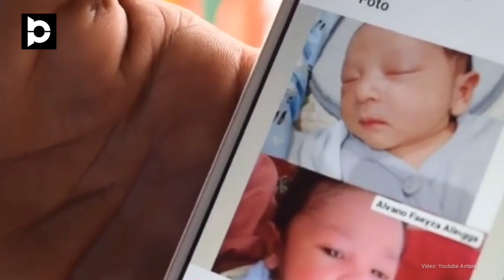Kapten Kapal Asal Padang, Sumbar, Jadi Korban Jatuhnya Sriwijaya Air SJ-182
Suasana duka menyelimuti rumah organg tua Angga Pernanda Afrion, salah seorang penumpang Sriwijaya Air SJ 182 yang jatuh di perairan Kepulauan Seribu Sabtu, 9 Januari 2021 lalu.

Angga merupakan warga Sungai Sakti, Kecamatan Kuranji, Kota Padang, Sumbar, yang bekerja sebagai Kapten Kapal di Pontianak.

Suasana duka menyelimuti keluarga dan penghuni rumah orang tuanya.

Anggara terakhir pulang kampung untuk menjenguk orang tuanya pada Januari 2020, saat melangsungkan pernikahannya.

Sebelum berangkat ke Pontianak, dia berada di jakarta untuk menemani istrinya yang baru melahirkan seminggu yang lalu. (Antara)